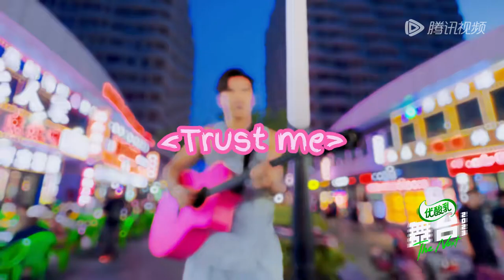【偶然整个活儿】当舞台歌手在街边弹唱是一种怎样的场景 | 舞台2023 | The Next